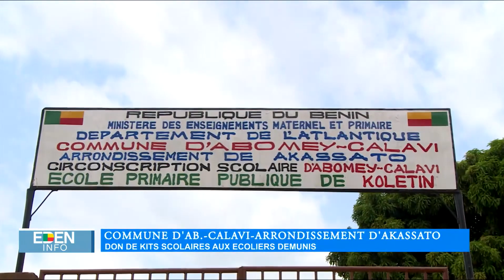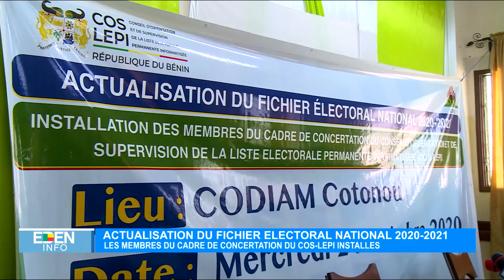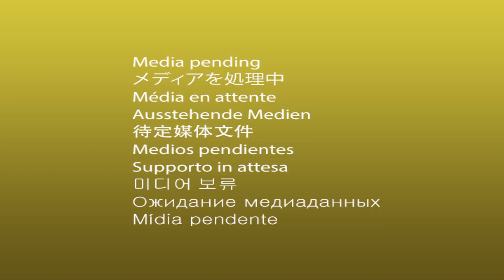Le Journal de 20H - Eden TV – 23 Octobre 2020 par Horacia DJODJI